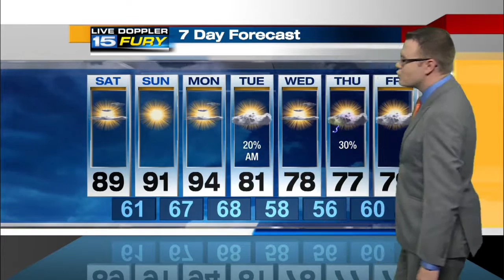WANE Saturday Afternoon Forecast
Plenty of sunshine